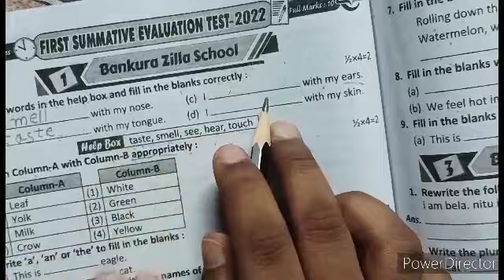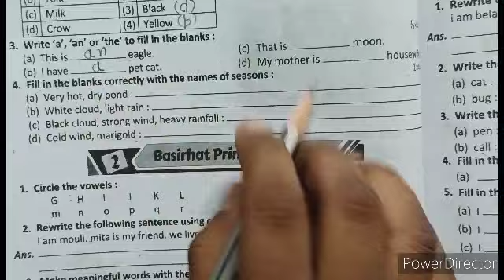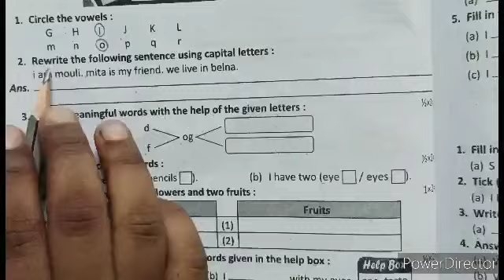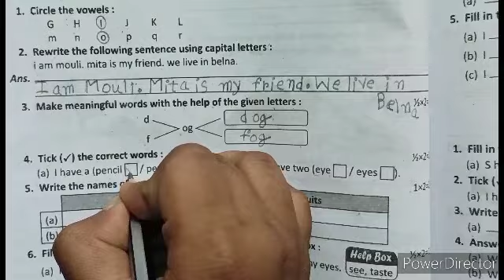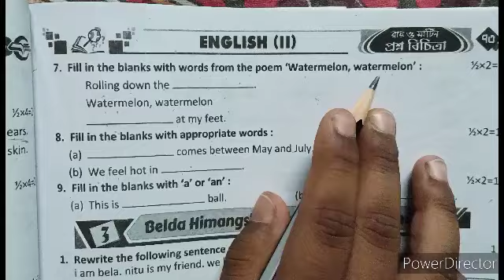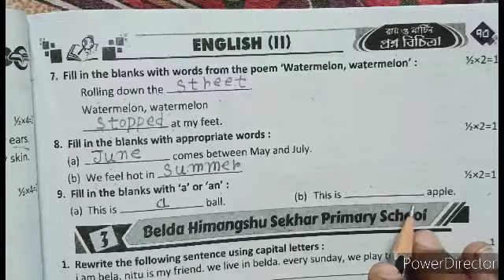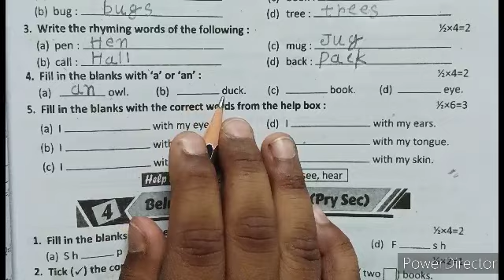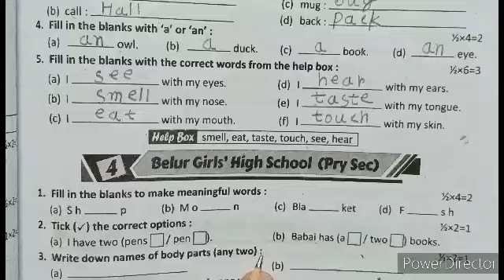Class 2/first evolution questions 2023/wb class 2/part 1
Class 2/first evolution questions 2023/wb class 2/set 1
Class 2/English/Question Bank/1st Summative/দ্বিতীয় শ্রেণী/ইংরেজি/প্রথম পর্বের পরীক্ষার প্রশ্ন।
প্রশ্নবিচিত্রার ইংরেজি প্রশ্ন উত্তর
Class 2 English question bank answer